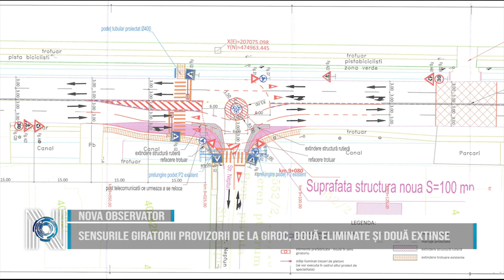Sensurile giratorii provizorii de la Giroc, două eliminate și două extinse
Începând de luni, 26 februarie, Consiliul Județean Timiș demarează lucrări suplimentare de amenajare a două sensuri giratorii provizorii amplasate pe DJ 595 din localitatea Giroc. Este vorba de intersecțiile dintre Calea Timișoarei cu bulevardele Aviației, Soarelui și cu străzile Jupiter și Neptun. Intervenția va dura cel mult 15 zile. „Pentru că deservește o localitate foarte importantă, Calea Timișoarei din Giroc reprezintă o prioritate pentru Consiliul Județean. Acesta a fost motivul pentru care, anul trecut am agreat, la solicitarea Primăriei Giroc, să intervenim pentru salvarea de vieți omenești, numărul de accidente înregistrat pe drumul județean fiind unul în creștere. Soluția înaintată atunci către Consiliul Județean a fost introducerea a patru sensuri giratorii provizorii